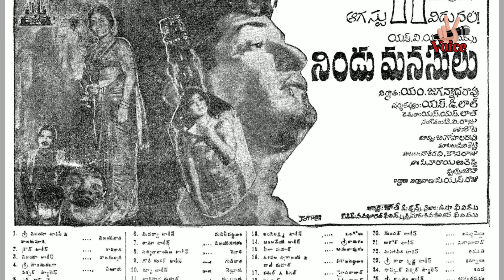ఆరోజు కమలహాసన్ అరుస్తున్నా చిరంజీవి కారు ఎందుకు ఆపలేదు | Chiranjeevi Love In Singapore Movie News